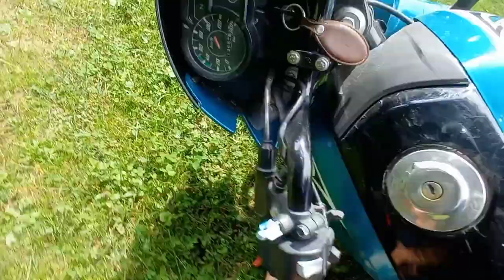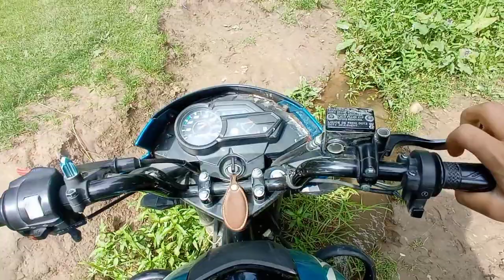My First Live Accident 😭 / Blood 🤯 / Bike Total lost 😭💔 @aamir__majid#trending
My First Live Accident 😭 / Blood 🤯 / Bike Total lost 💔😭. .

Plz ride carefully , Wear all seafty gears .

iPhone
New iPhone pro
Biker
Trending
Indian
Sourav Joshi
Sourav Joshi vlogs
New super bike
Aamir Majid